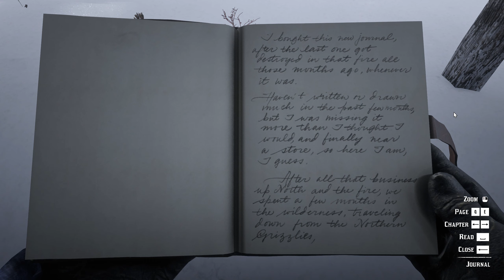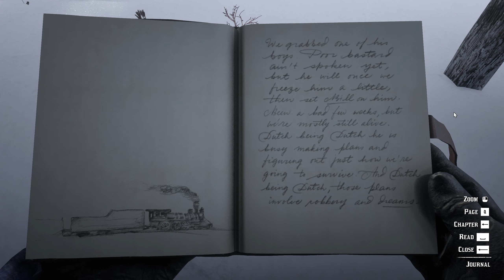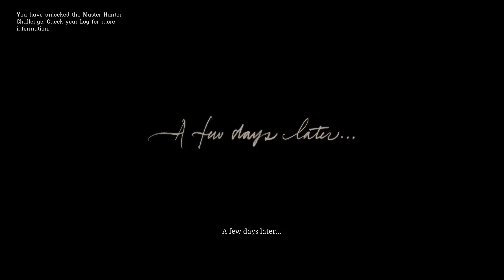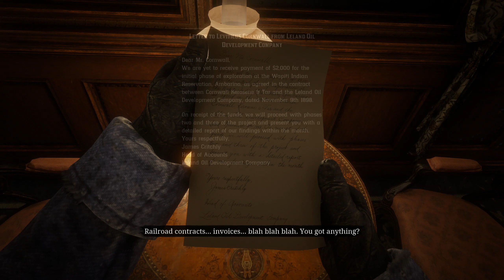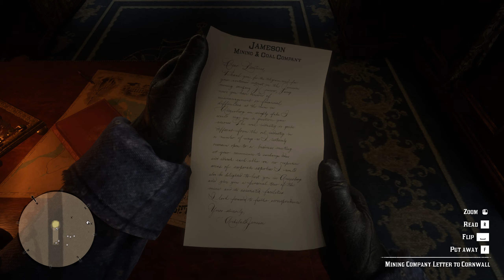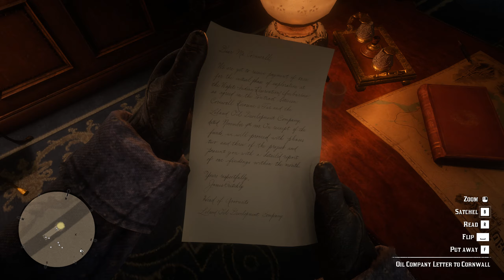The Train Job - Part 3 - Red Dead Redemption 2 Blind Playthrough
Red Dead Redemption 2 Full Playthrough
Part 3, in which we go on out first hunt and rob a train.

Red Dead Redemption 2 is a 2018 action-adventure game by Rockstar Games. Arthur Morgan, a member of the Van der Linde gang, must deal with the decline of the Wild West in 1899 whilst attempting to survive against government forces, rival gangs, and other adversaries.

This is a "super-blind" letsplay in that not only have I never played this game before, I also haven't played the first or heard much about it. I'm planning to make this a full walkthrough of the game's single player campaign.